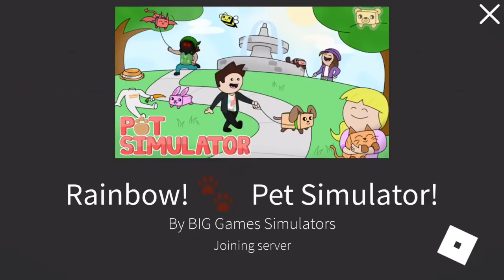10 Million Moon Coins Collecting| Pet Simulator (Roblox) Episode 1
Roblox PetSimulator YoutubeGaming imlxuy biggamesstudio trendinggames games Hey Guys!!
We will be giving away Golden Pets and Inviting Roblox players to our Pet Simulator server soon.  🤗🤗

Roblox PetSimulator Thanks so so much!! Alex & ImLxuy :)